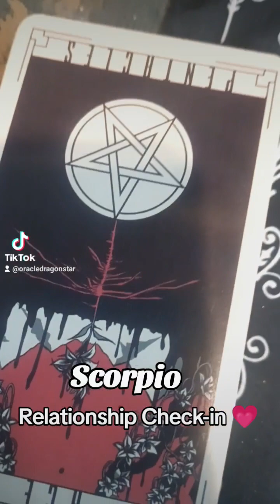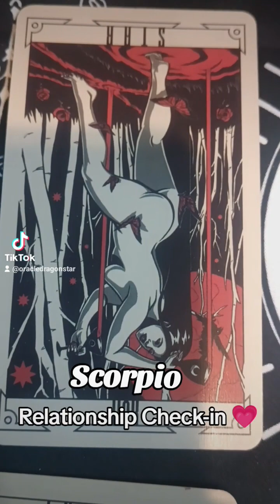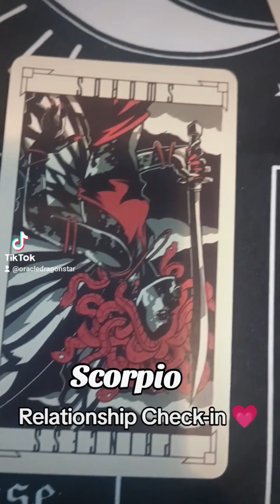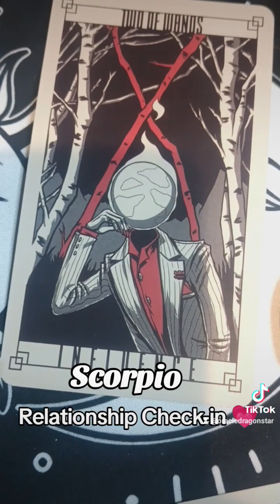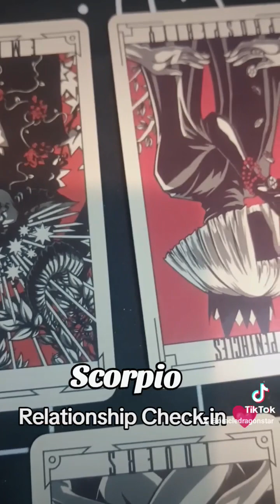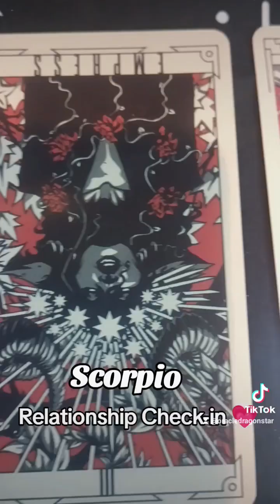Scorpio ♏ Relationship Check-in 💗